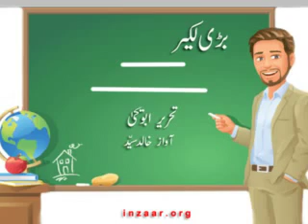BARI LAKEER BY ABU YAHYA - Narrated by Khalid Syed